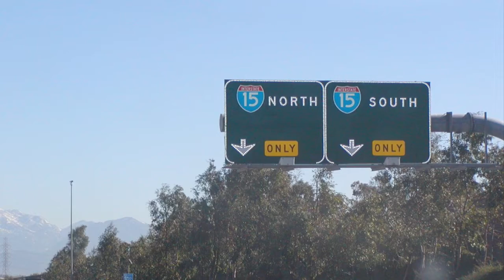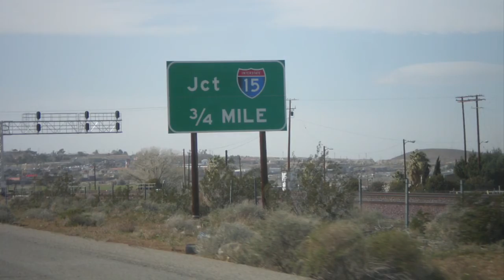Snoop Dogg Song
I was on my way to work
Traffic slowed I almost got hurt
Heading south on the I-15
I liked the music I said what’s that
Saw Snoop Dogg on the Sirius app
I liked the music how’s that
I remember when it all went wrong
I was listening to a Snoop Dogg song
I was heading south on the I-15
Martha Stuart’s getting high
She’s running with the Snoop Dogg
Martha Stuart she’s getting high
Who’d of thought she’d fall for that guy
Look at that smile on her face it’s no wonder
Snoop Doggie he got thunder
He drops words better sharpen my chisel
He’s talking about stuff I don’t understand
Like drizzle and fizzle and dizzle and whizzle
She’s running with the Snoop Dogg my oh my
Saw Snoop Dogg on my Sirius screen
I was listening to a Snoop Dog song
Been doing that high since I was 16
I been heading south on the I-15
I-15 when it all went wrong
Snoop Dogg Snoop Dogg song